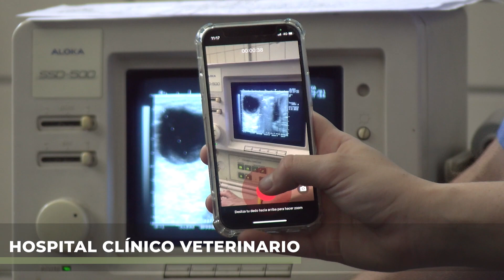Presentación Facultad de Veterinaria